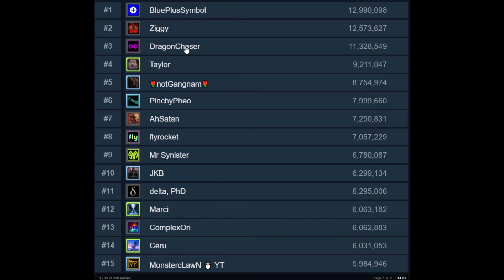ShellShock Live | Special Events Episode #37 | Marci Passes Complex Ori For #12!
In this video, my friend Marci achieved another of his goals in which he passed Complex Ori. Passing another oldie and legend is always a nice accomplishment, certainly, at this moment one Marci is quite proud of.
Best of luck on the other goals soon to come and look forward to being a part of them. :)

You might ask who is Complex Ori?

Well, Ori is an OG player from way back who played the previous web version of ShellShock Live and is still around from that era. Notably, he has quite a following within the community thanks to his youtube success regarding nice shot compilations. He also is quite humble in regards to his accomplishments ( a rare trait in thsi community in my opinion) and quite helpful to newer people with his advanced knowledge regarding weapon mechanics.

My Friend's Channels:

My good friend Toby (a growing small streamer on twitch)